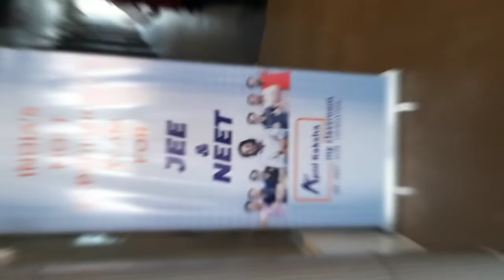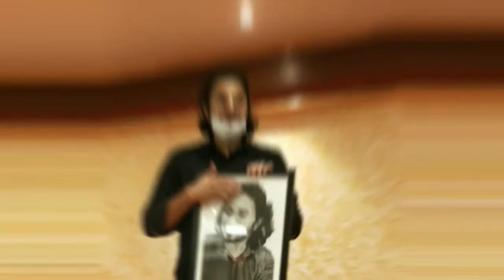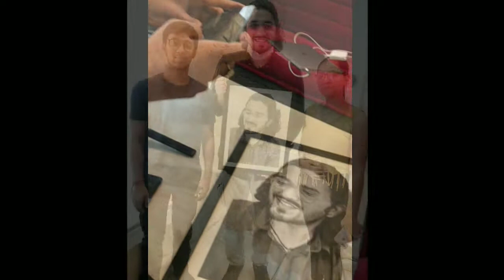SKETCH VLOG 1| Met AMAN DHATTARWAL | CHARCOAL PORTRAIT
Met Aman Dhattarwal in his seminar and gifted him his charcoal portrait . The portrait was made within 2 days ( in approx 20 hours) . Watch the video to see his reaction and how we met him.
Medium used in making the portrait✍️
Charcoal pencils, charcoal powder, blending stumps, kneadable eraser, mono zero eraser, blending brushes ( makeup brushes) , tissue for blending, cotton buds